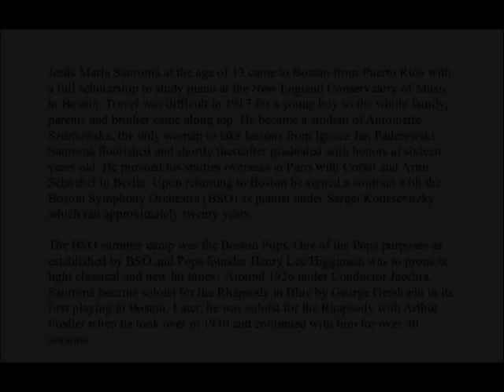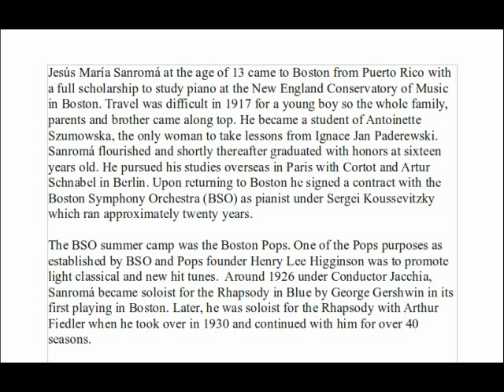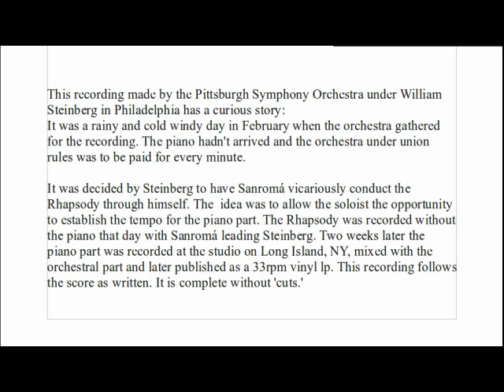Rhapsody in Blue/Gershwin - Jesus Maria Sanroma with Pittsburgh Symphony Orchestra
This uncut version of Gershwin's Rhapsody in Blue was recorded in Pittsburgh, PA with the full orchestra but without the piano part because the piano hadn't arrived. The piano part was recorded by Sanroma two weeks later in Long Island, NY. and mixed with the orhestral part.